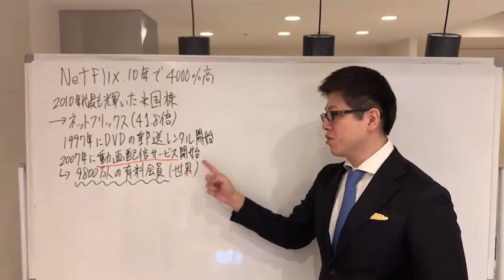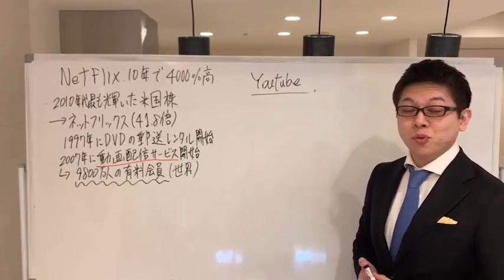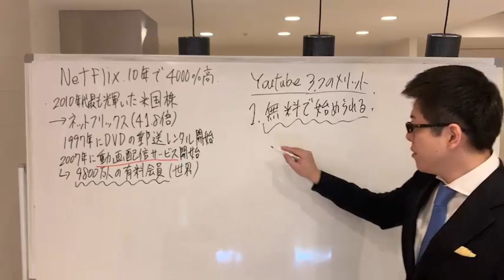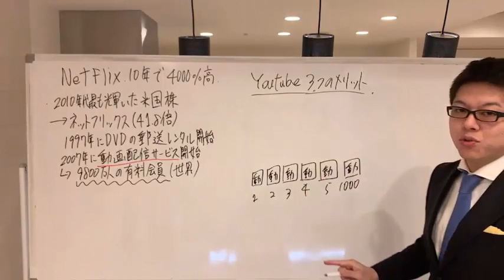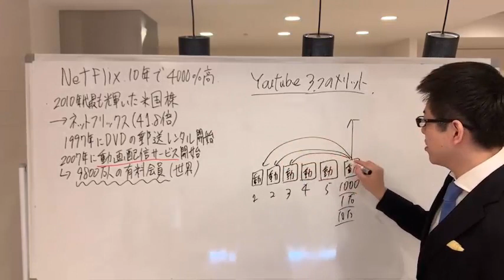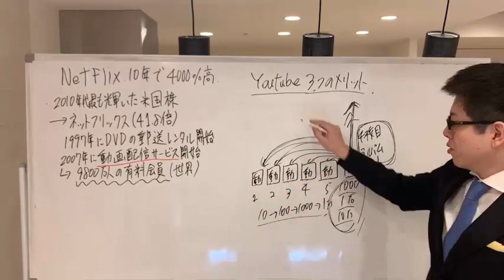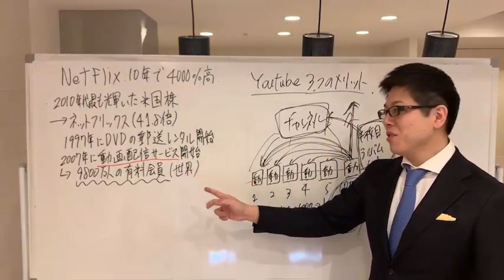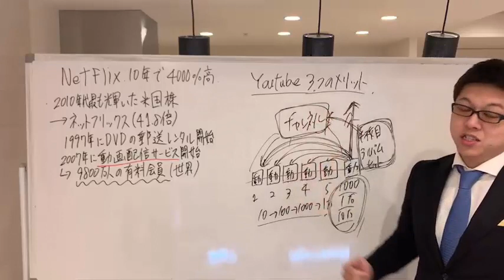ネットフリックス (Netflix)10年で株価41.8倍！動画配信やるなら今！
【関連動画】

NETFLIX Hulu amazonビデオ U-NEXT dTVを比較!すべて契約していた僕がオススメする動画配信サービスはこれだ！どっち どれに

【関連語句】

Netflix
株価
動画
動画配信

32歳の時に職を失い

３月後にアルバイトを辞め独立。
４か月目で月収５０万円を超え

UCzqFFIIIiDz-erzsCZ6qj7A